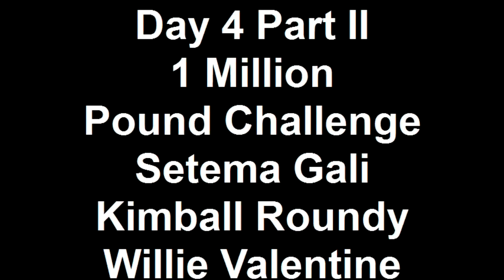Day 4 Part 2-50 lbs in 90 Days Setema Gali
This is day 4 in my 50 lbs in 90 Days. I'm down 7 lbs. Started at 301.8 lbs. I am 294 today. If you want something bad enough, YOU'LL FIND A WAY! NO MATTER WHAT!